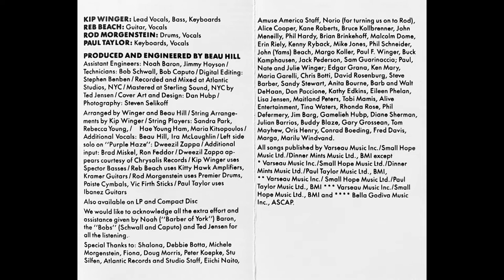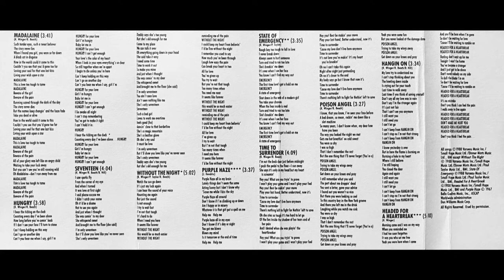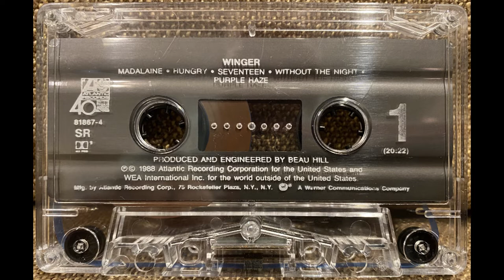Winger: Headed For A Heartbreak (1988 Cassette Tape)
Winger: Winger (1988 Cassette Tape)
Catalog Number: A4 81897, 81897-4
Label: Atlantic
Engineer: Beau Hill
Mastered At: Sterling Sound
Mastered By: Ted Jensen
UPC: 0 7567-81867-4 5